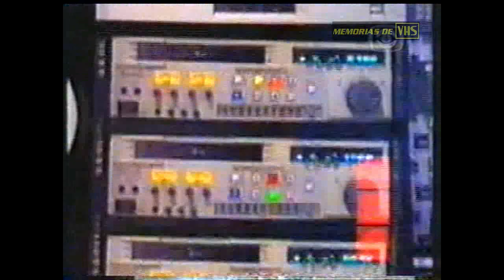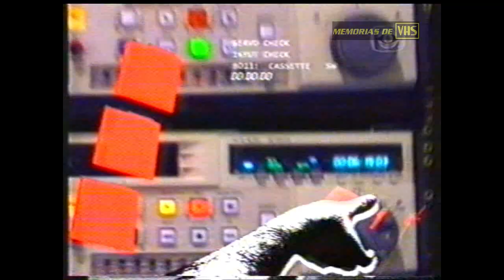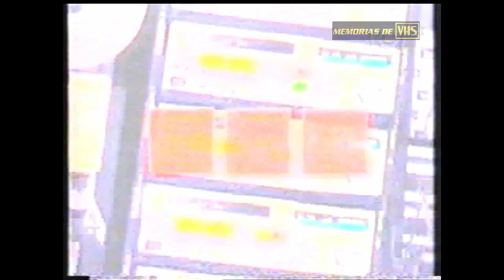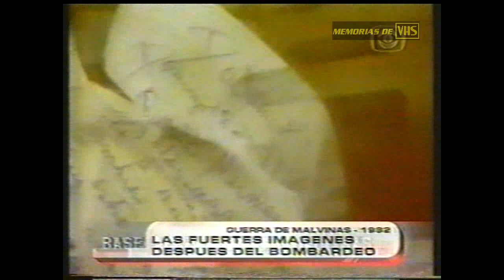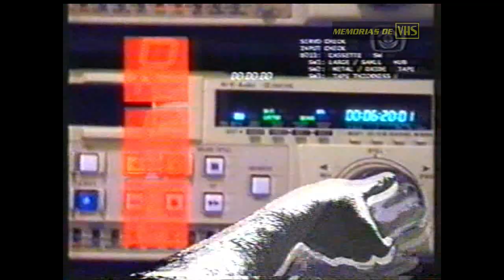REC, 21 años de la Guerra de las Malvinas, Canal 10, Uruguay (2003)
Informe sobre la guerra de las Malvinas de 1982 realizado por el programa argentino REC en el año 2003. Dicho programa era emitido en Uruguay por el canal 10 Saeta de Montevideo.